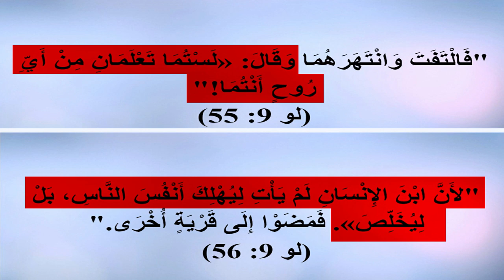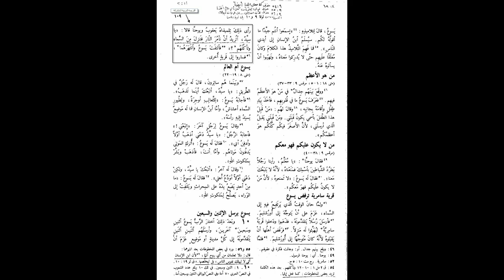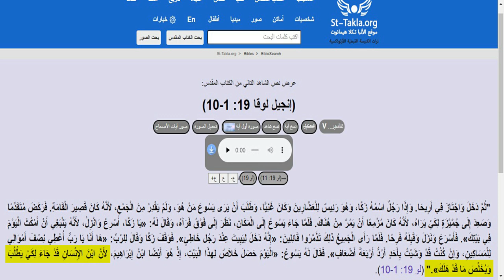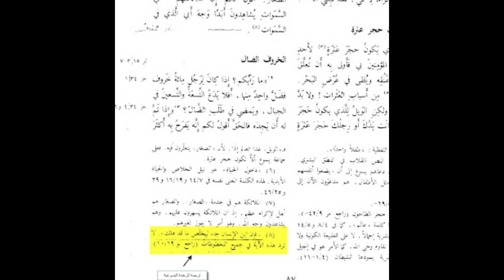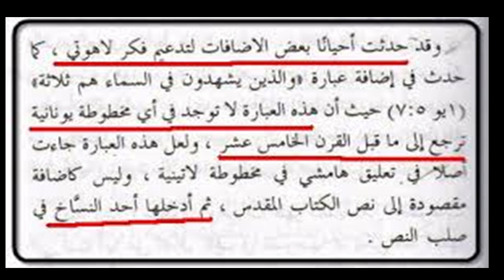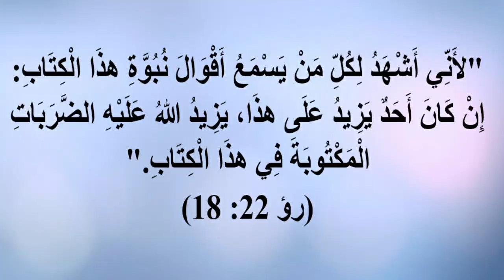هل جاء المسيح ليصلب ويخلص البشرية؟ قراءة وتحليل لنص يستدل به المسيحيين علي صلب المسيح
بيتكلم المسيحيين دائما عن الخلاص وعن يسوع الفادي والمخلص اللي خلصهم من خطيئة ادم، فهما اللي اخترعوا الكدبة دي وصدقوها، وإذا كانت مهمة يسوع المسيح على الأرض انه فادي ومخلص كان المفروض انه بنفسه هو اللي يقول الكلام ده، فهل المسيح قال انه جه فادي ومخلص ؟ هذا ما سنعرفه في هذه الحلقة
رابط الباي بال الخاص بالقناة